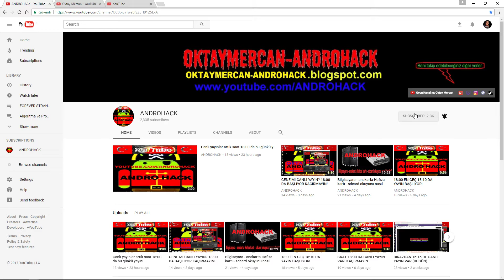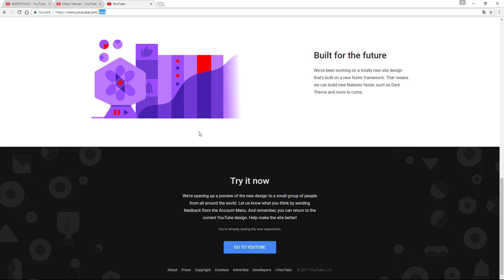[X] Youtube un yeni tasarımına erkenden kavuşun.